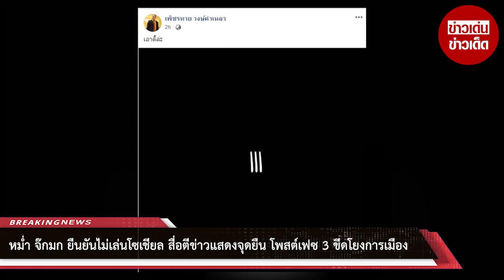หม่ำ จ๊กมก ยืนยันไม่เล่นโซเชียล สื่อตีข่าวแสดงจุดยืน โพสต์เฟซ 3 ขีดโยงการเมือง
ขอบคุณที่มา :
ขอขอบคุณข้อมูลจาก: